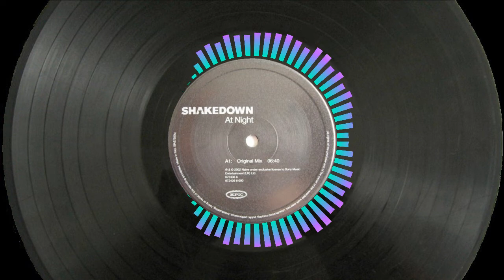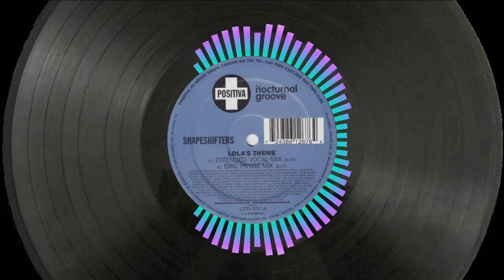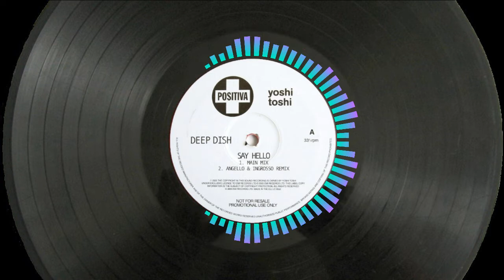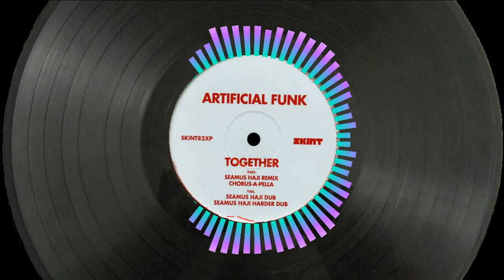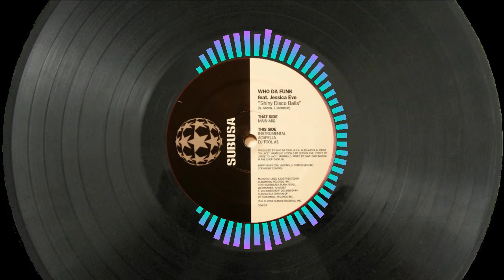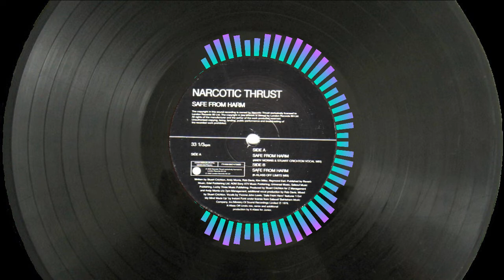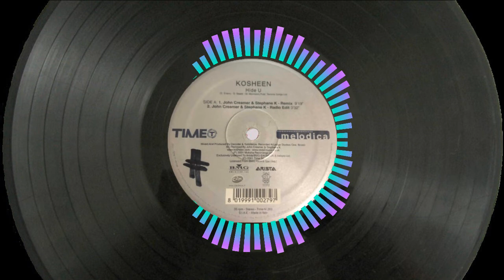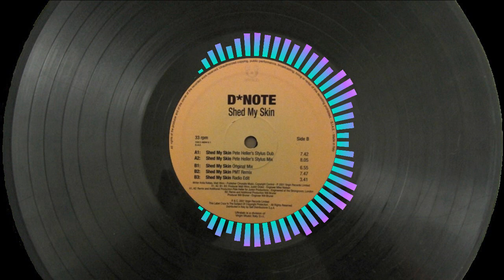INSTANT PARTY - MIX 1 | Shakedown | Deep Dish | Cicada | Kosheen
Instructions: 1-add people 🕺 2-turn up the volume 🔊 3-start dancing 💃 4-have fun!

cover photo: Mikhail Nilov @ Pexels

Tracklist:
00:00 Shakedown - At night
06:18 Shapeshifters - Lola's theme
12:29 The Roc Project - Never
19:33 Deep Dish - Say hello
26:03 Cicada - Dowload it
31:56 Artificial Funk - Together
37:57 Who Da Funk - Shiny disco balls
43:20 Narcotic Thrust - Safe from harm
50:23 Kosheen - Hide U (John Creamer & Stephane K rmx)
56:59 D*Note - Shed My Skin (Pete Heller's Stylus mix)